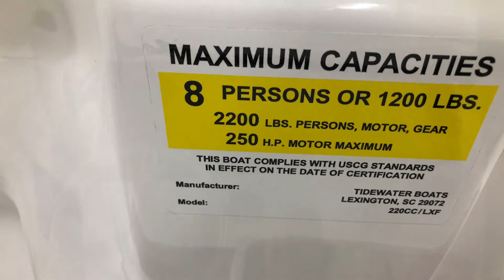TW 220 LXF 1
2021 Tidewater 220 LXF Walk Around